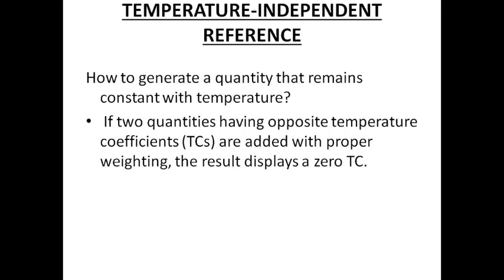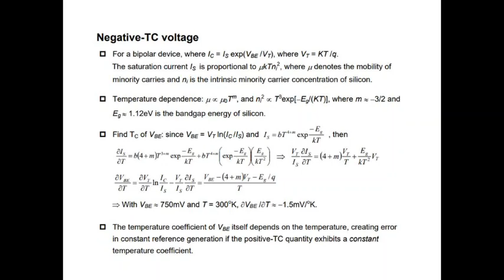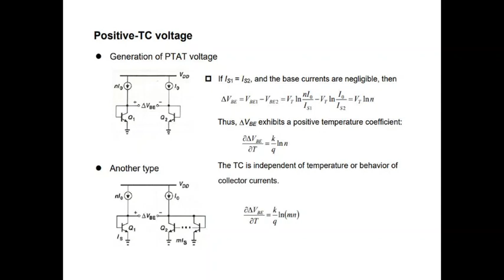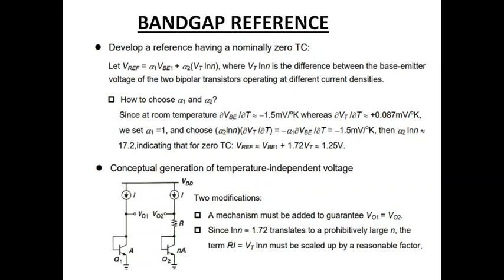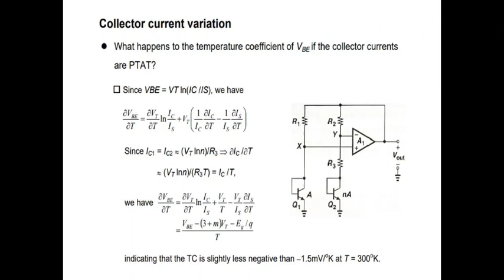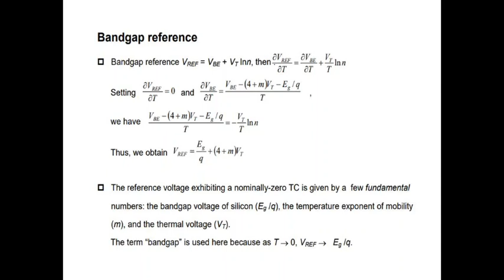Bandgap reference part 2-Mixed Signal Circuit Design - EC462 MSCD